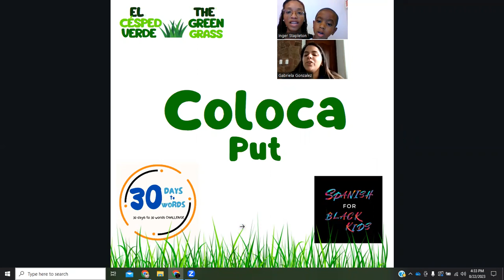Day 11: Coloca=Puts in Spanish | The Green Grass/El Césped Verde: 30 Day Book Reading Challenge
Spanish word of the day
Day 11 Coloca (Puts)   The Green GrassEl Césped Verde  30 Day Challenge